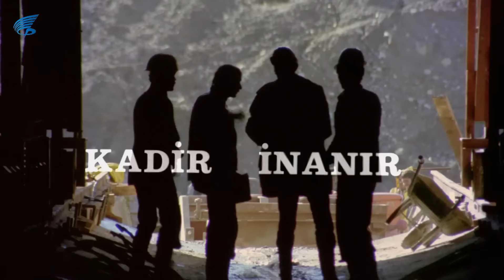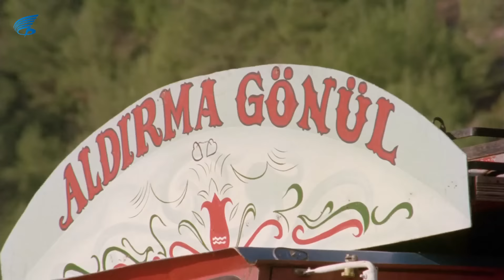Selvi Boylum Al Yazmalım Türk Filmi | Can, Dilek ile İlyas'ı Yakalıyor!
Selvi Boylum Al Yazmalım, Atıf Yılmaz tarafından yönetilen, başrollerinde Kadir İnanır ve Türkân Şoray'ın oynadığı, 1977 tarihli film. Türk sinemasının başyapıtlarından biri olarak sayılmaktadır. Kırgız yazar Cengiz Aytmatov'un 1970 yılında yayımlanan aynı adlı romanından uyarlanmıştır. Filmin özgün müziğini Cahit Berkay bestelemiştir.

Selvi Boylum Al Yazmalım filminin hikayesi;  Cengiz Aytmatov aittir.

Selvi Boylum Al Yazmalım filminin müziğini Cahit Berkay bestelemiş, yapımcısı ise ARİF KESKİNER'dir.

Selvi Boylum Al Yazmalım filminin oyuncuları; Türkan Şoray, Kadir İnanır, Ahmet Mekin, Nurhan Nur, Hülya Tuğlu, Cengiz Sezici, Elif İnci, İhsan Yüce

"Selvi Boylum Al Yazmalım" 1978 Uluslararası 15. Antalya Sanat Şenliği'nde Maden filminin ardından ikinci en iyi film seçilmişti.

Selvi Boylum Al Yazmalım filminin konusu; Kamyon şoförü İlyas (Kadir İnanır), İstanbul'dan Asya'nın (Türkân Şoray) kaldığı köye gelir. Birbirlerine aşık olup evlenirler. Çocuklarının adını Samet koyarlar. İlyas, kamyoncu olduğu için sık sık yollara çıkar ve Asya, Samet'le yalnız kalır.

Bir gün yine yola çıkan İlyas, eve dönmez ve Asya yı bir sekreter ile aldatır. Asya bunu pencerede görür ve İlyas'tan kaçar.

İşleri bozulan İlyas, Asya’nın karşısına öyle çıkmak istemez ve bunalıma girerek Asya’yı terk eder. Asya, bu acıya dayanamaz ve oğluyla birlikte yollara düşer. Yolda Cemşit (Ahmet Mekin) adında bir adamla karşılaşırlar. Cemşit onlara kol kanat gerer. Birlikte yaşamaya başlarlar. Bir gün İlyas karşılarına çıkar. Asya şimdi büyük aşkı ve kendisine zor gününde kucak açan Cemşit arasında bir tercih yapmak zorunda kalır. Ve "sevgi emektir" diyerek kendisine ve çocuğuna emek veren Cemşit'i seçer.